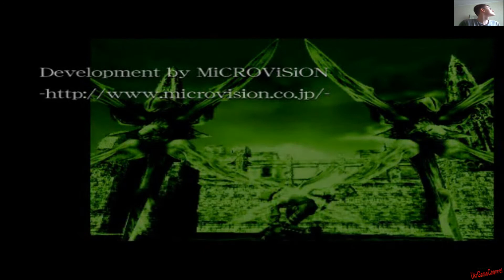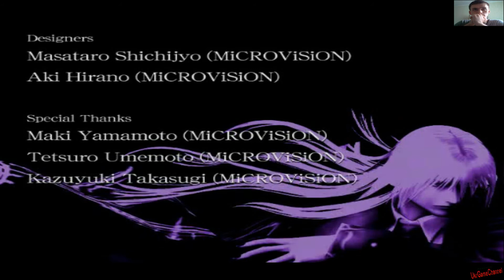Прохождение Chaos Legion #14 ФИНАЛ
chaos legion прохождение

Виктор Делакруа и Зиг Вархайт, учитель и ученик, служили одному делу и боролись против одного противника. Этим противником была могущественная Тьма, на протяжении многих веков стремившаяся овладеть миром. Но затем в их жизни произошла трагедия - женщина, в которую оба были влюблены, погибла, и дружба уступила место ненависти, такой сильной, что она толкнула Делакруа на путь покланения Тьме. Теперь он уже не защищает порядок, а сеет смерть и разрушение, в то время как Зиг прилагает все усилия, чтобы найти и уничтожить своего наставника.